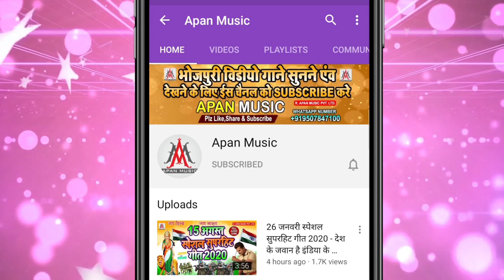NTPC झगड़ा करा देले बा | Ntpc Jhagra Kara Dele Ba | Ramu Singh | NPTC Song - RRB Song - Ntpc Ke Chak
►Song : NTPC Jhagra Kara Dele Ba
►Singer : Ramu Singh
►Lyrics : Mithu Murari
►Recording : Apan Music Digital Recording Studio
►Video Director :
►Company/ Label :- Apan Music Pvt Ltd
►Copyright : Apan_Music